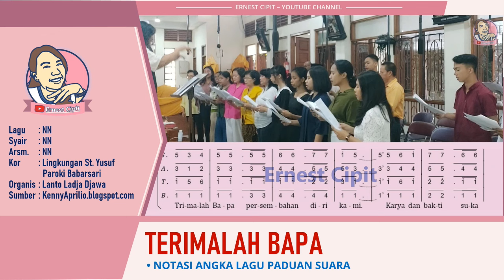Terimalah Bapa | Lagu Persembahan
Syair lagu Terimalah Bapa lengkap:
Trimalah Bapa
Trimalah Bapa persembahan diri kami
Karya dan bakti suka duka hidup kami
Kami serahkan kepadaMu tanda kasih
Berkati agar jadi kurban suci
1. Bersama Kristus kurban suci dan mulia
    sucikan pula kurban hina diri kami
    Jadikan lebih indah dan berseri
    bagiMu Bapa dan bagi sesama
2. Kami Kau panggil jadi abdi penuh bakti
    bagi sesama hidup kami tanda kasih
    Berkati Bapa agar penuh berkat
    biarkan subur dan berbuah limpah
Syair  : NN
Arsm. : NN
Kor : Lingkungan St. Yusuf Paroki Babarsari
Organis  : Lanto Ladja Djawa
Sumber : KennyAprilio.blogspot.com
Lagu Terimalah Bapa dengan lirik, dinyanyikan pada saat Misa Minggu Biasa di gereja Santa Maria Assumpta Babarsari.